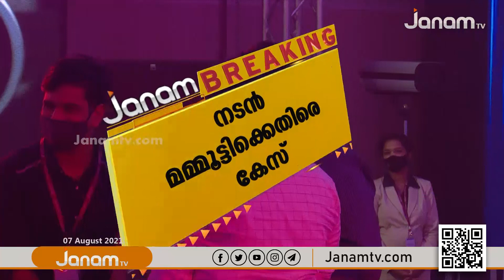കൊറോണ മാനദണ്ഡം ലംഘിച്ചതിന് നടൻ മമ്മൂട്ടിക്കെതിരെ കേസ്; ലോക്ക് ഡൗൺ ലംഘനം ജനം ടിവിയാണ് പുറത്തുവിട്ടത്